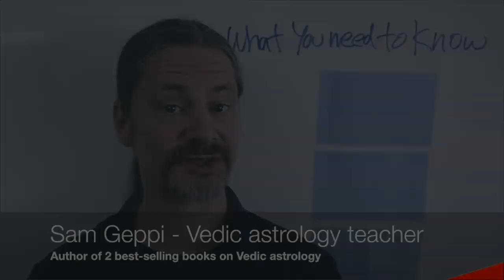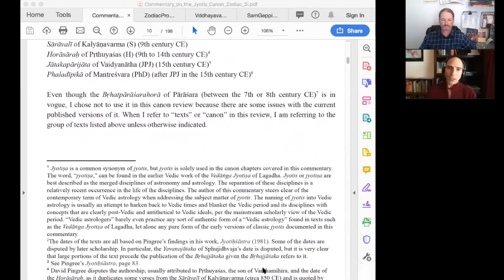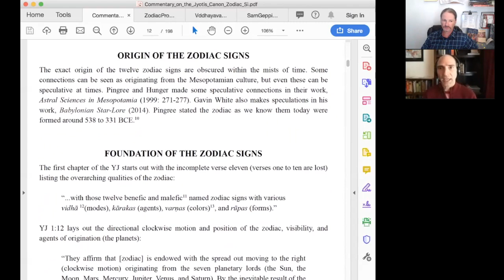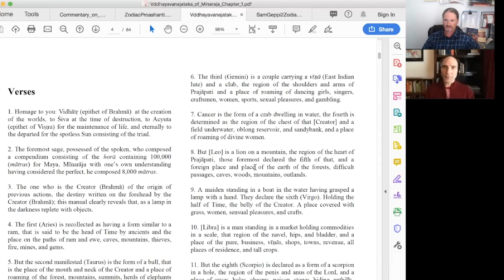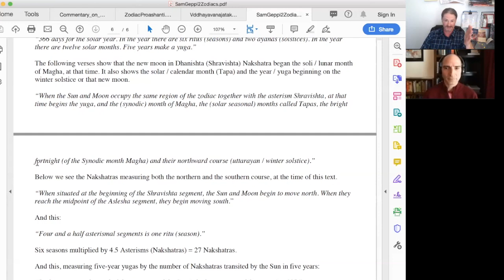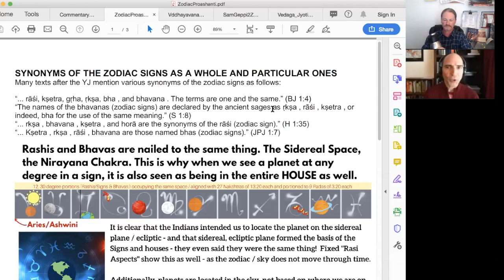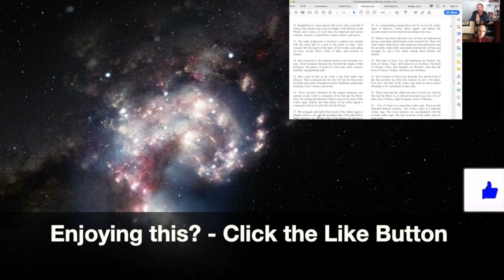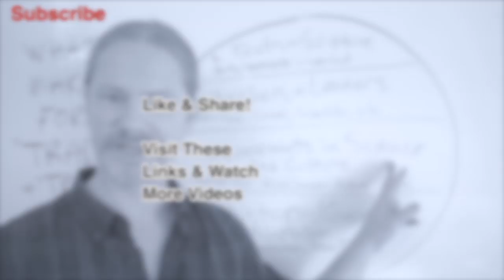Sanskrit, Zodiacs, Ancient Texts with Mike Neely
Wasting your time on youtube with endless video snacking and never going deep?
Getting deeper and deeper into the weeds?
The more you "watch" the less you "know"?
Time to learn astrology correctly and get Certified?

Questions about the Zodiac?
See the quotes from the texts that show the Sidereal zodiac, as well as several other important concepts related to the history of the zodiacs.

MY BOOKS:
Yoga and Vedic Astrology:

The Ascendant 108 Planets of Vedic Astrology: